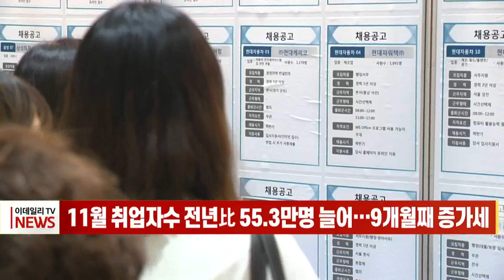11월 취업자 수 전년比 55.3만 명 늘어… 9개월째 증가세 (20211215)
11월 취업자가 50만 명 넘게 늘어 9개월째 증가세를 이어갔습니다.
15일 통계청이 발표한 '11월 고용동향'에 따르면 지난달 취업자 수는 2천779만 5천 명으로 1년 전보다 55만 3천 명 증가했지만 증가 폭은 다소 둔화됐습니다.
작년 11월 취업자 수 감소 폭이 다른 달보다 비교적 양호했던 데 대한 기저효과가 일부 작용했으며, 코로나19 재확산으로 숙박 및 음식점업과 일용직, '직원 둔 사장님'이 타격을 받은 영향도 있는 것으로 풀이됩니다.
숙박 및 음식점업 취업자는 석 달 만에 다시 감소세로 돌아섰습니다.
정동명 통계청 사회통계국장은 "단계적 일상 회복 시행, 방역수칙 완화 등으로 일별 확진자 수가 급증하면서 음식점, 주점업을 중심으로 취업자 감소 폭이 크게 나타났다"고 설명했습니다.